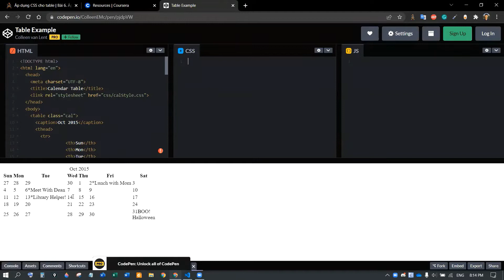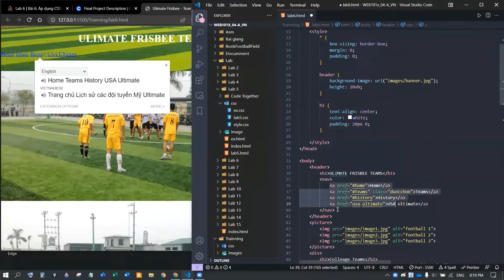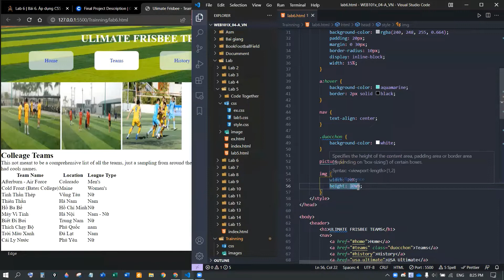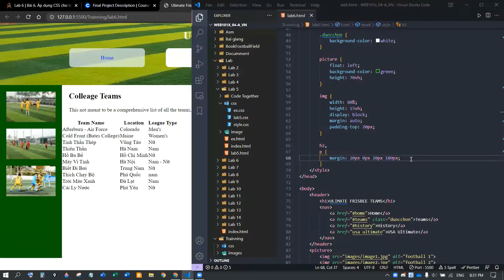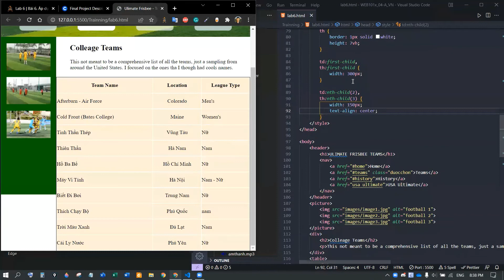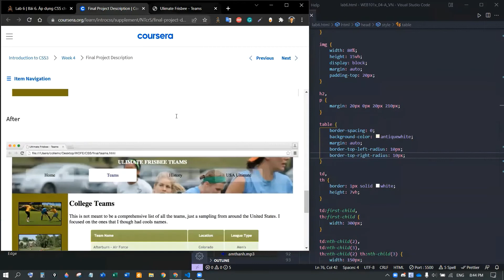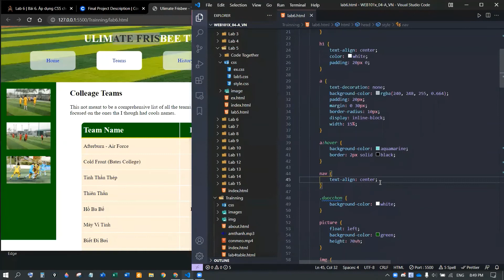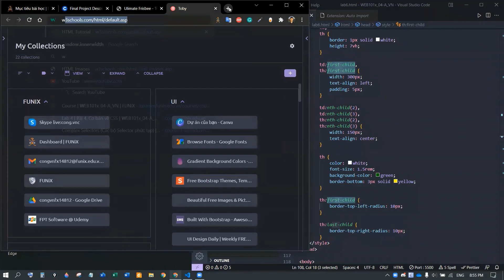[Xây dựng website đầu tiên (CC1)] Bài 6 - Áp dụng CSS cho table và menu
Bài 6 - Áp dụng CSS cho table và menu  - Xây dựng website đầu tiên (CC1) được chia sẻ bởi xTer Vũ Ngọc Công  - học viên chương trình Kỹ thuật phần mềm. Nội dung bài chia sẻ bao gồm những thông tin sau:

00:00 - Giới thiệu về học viên
00:03 - Giới thiệu CSS cho Table và Menu
01:23 - Thực hành lab 6 để hiểu về kiến thức trong bài học
35:15 - Chia sẻ và hỏi đáp

Bài 6 - Áp dụng CSS cho table và menu là môn học thuộc môn Xây dựng website đầu tiên (CC1). Môn học này cung cấp các kiến thức thiết yếu, những kĩ năng cơ bản nhất đề người học có thể làm chủ được quá trình tạo ra một website và có thể ứng dụng trong thực tế. Website có thể giới thiệu về bản thân, sản phẩm và những thông tin mà người học cần truyền tải. Kiến thức trong môn học này cũng là điều kiện tiền đề để người học tiếp tục tham gia các môn học chuyên sâu về lập trình web.

Hướng dẫn và chia sẻ kinh nghiệm học tập là hoạt động được FUNiX tổ chức từ tháng 2/2022, trung bình khoảng 60 buổi/tháng. Mỗi buổi giảng thường kéo dài 60 phút với 40 phút đầu là giảng bài, phần còn lại là Q&A. Buổi giảng đều có một nội dung trọn vẹn là 1 bài học hoặc 1 nội dung cụ thể trong môn học, ví dụ hướng dẫn làm 1 bài Assignment (bài tập thực hành) hoặc 1 bài Lab/project của môn học. Người chia sẻ là các Học viên đã hoàn thành môn học, có kết quả học tập tốt và mong muốn chia sẻ kiến thức cho cộng đồng.
Bên cạnh Hệ thống hỏi đáp Mentoring, Review tiến độ học cùng mentor, Hỏi đáp với Tutors trên Discord, việc bổ sung thêm 1 kênh hỗ trợ học tập cho học viên bằng hình thức giảng bài – chia sẻ này nhằm tạo thêm một kênh tương tác nữa cho các bạn học viên được trực tiếp nghe giảng, trực tiếp hỏi đáp, giao lưu với các tutor, từ đó ôn luyện, bổ sung và hệ thống lại kiến thức của bản thân, vượt qua môn dễ dàng, đúng lịch.
Theo lộ trình, toàn bộ gần 100 môn học của FUNiX sẽ được tổ chức để chia sẻ theo hình thức giảng bài & học tập này, từ chương trình học lấy bằng, Core Software Engineering – đào tạo Lập trình viên chuyên nghiệp (5 Học kỳ, mỗi học kỳ 5 môn, tổng 20 tháng ) đến các chương trình học cấp tốc 6 tháng đi làm (mỗi hướng 5 môn Chứng chỉ CNTT chuyên sâu (mỗi chứng chỉ 5 môn, khoảng 7 tháng Phổ cập kiến thức CNTT (mỗi môn 6 tuần